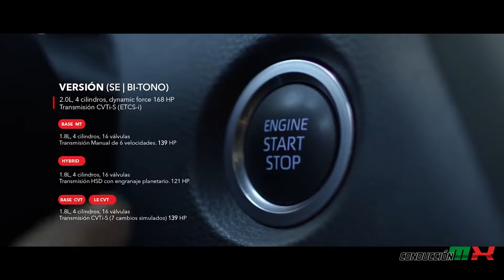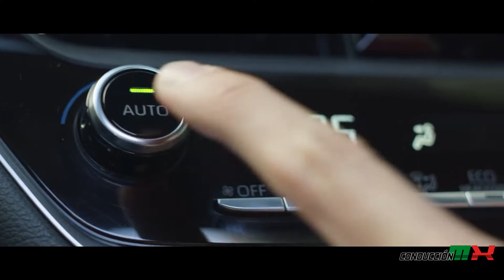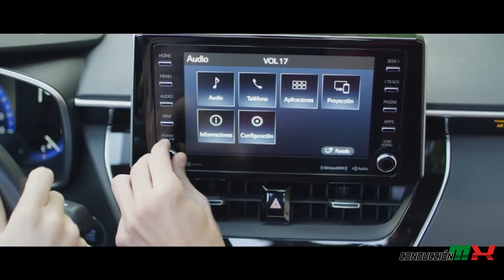TOYOTA COROLLA 2022 MUY COMPLETO AUNQUE LO ENCONTRAMOS SOBREVALORADO